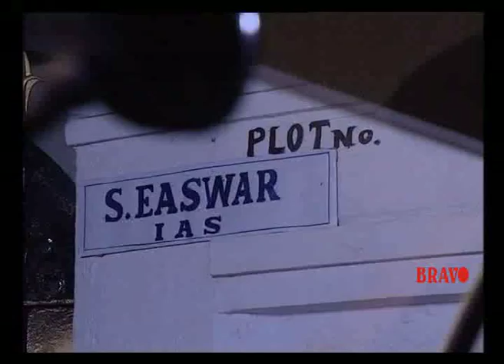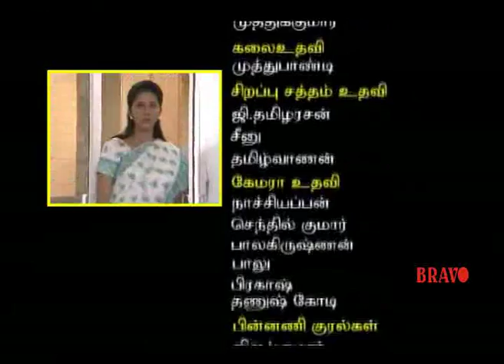Rekha IPS | Anu Hassan | Epo 205